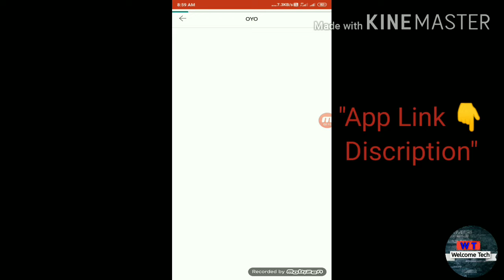🔥🔥🔥How to earn money oyo App//how to earn money oyo rooms🔥🔥🔥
🔥App log in paytm number only 🔥

🔥🔥🔥Oyo App se paise kaise kamaye daily paytm cash Instant withdraw direct paytm account me.

oyo app se aap daily simple deke paytm cash pa sakte ho unlimited tricks h Aapke paas jitne paytm account ustne paytm cash Milte rahega🔥🔥🔥

Daily videos Aapko Milte rhenge

or use code: SHAHAJQDY on sign-up

MILTE H NEXT VIDEO BABBY🤚